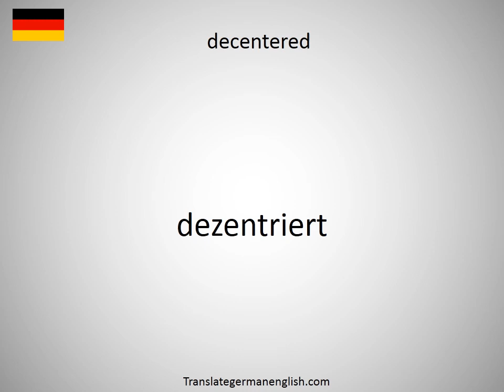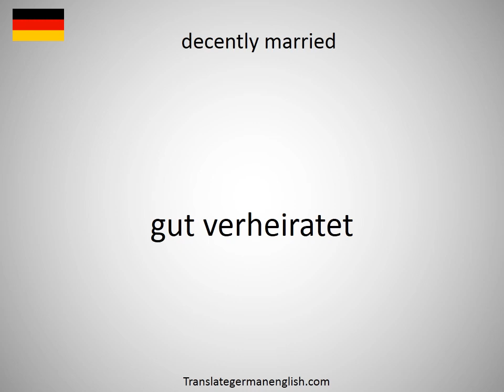How to say decent type in German?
How to say decent type in German? Learn the pronounciation decent type! How to Pronounce decent type. Expand your vocabulary, learn German words. Practice German online. Use this free pronunciation guide to practice words at a time. Learn German for free. Thank you for viewing, please like or subscribe! hoe om te sê, si të thuash, እንዴት እንደሚናገር, wie sagt man, comment dire, come dire, como dizer, как сказать, nasıl denir, cómo decir, 怎么说, πώς να το πω, hoe zeg je.